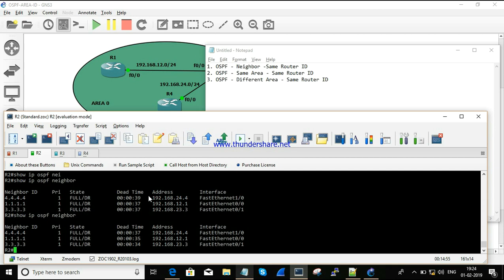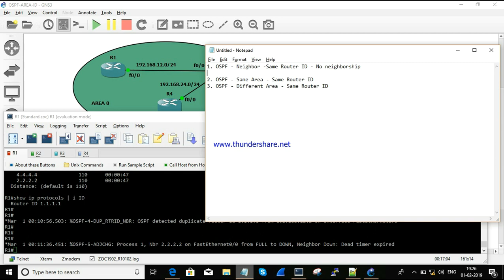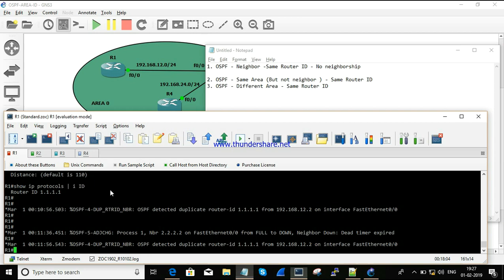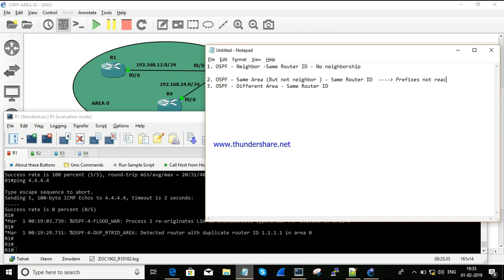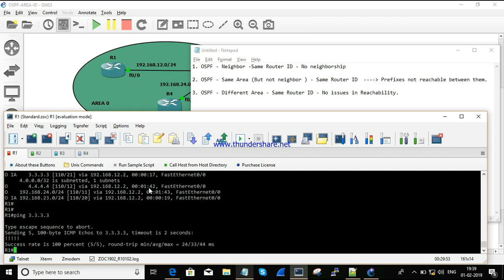OSPF Router ID ISSUE || CONFIGURATION || [TAMIL]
This session, we are going to look into OSPF Router-ID related issues,

1. OSPF - Neighbor Same Router ID No neighborship

2. OSPF - Same Area ,But not neighbor - Same Router ID Prefixes not reachable between them.

3. OSPF - Different Area - Same Router ID No issues in Reachability.